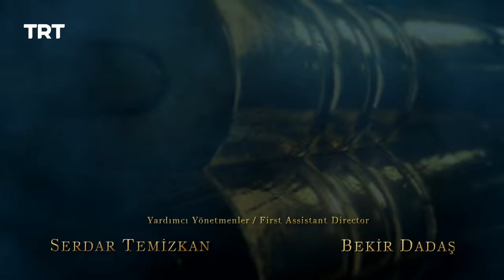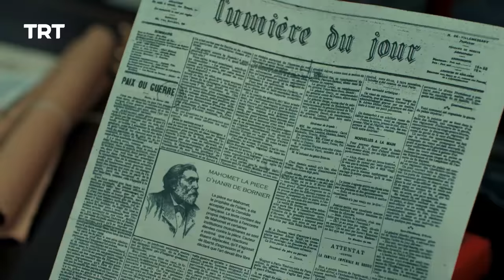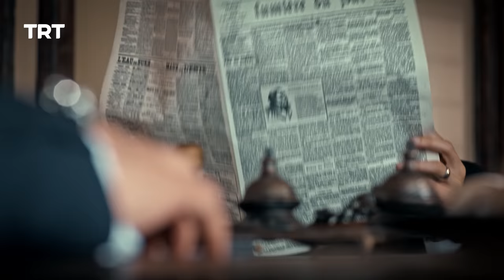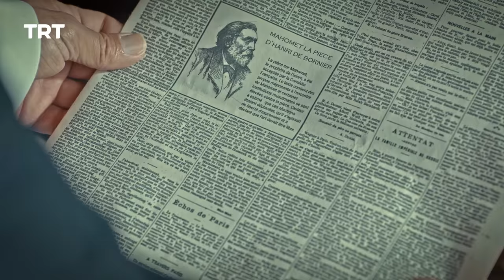Payitaht Sultan Abdulhamid | Season 1 | Episode 45